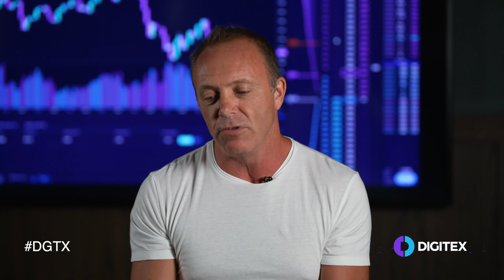3 Reasons Why You'll Love Trading on Digitex — CEO Adam Todd Explains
How does trading Bitcoin futures with zero fees sound to you? If you like the idea of learning about a new way to trade commission-free, be sure to check out this short explainer video of the brand-new DigitexFutures. In it, CEO Adam Todd enthuses about the main selling points of the exchange - zero fees, a rapid-fire one-click trading ladder interface, and no KYC to boot!

“Zero commissions opens up the scalping world for you in a way that you will really be amazed by… You won’t wanna trade any other way I can guarantee it,” Adam says. In fact, it’s such a game-changing factor, that at long last, disciplined scalpers can grind out single-tick profits that they simply can’t on any other exchange. Mainnet launch April 27. DGTX DFE Signup NOW